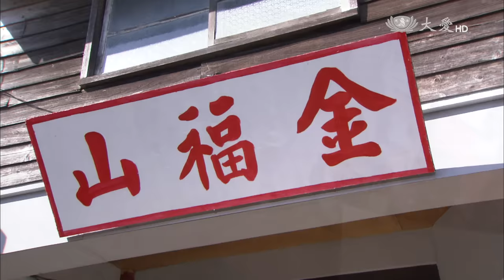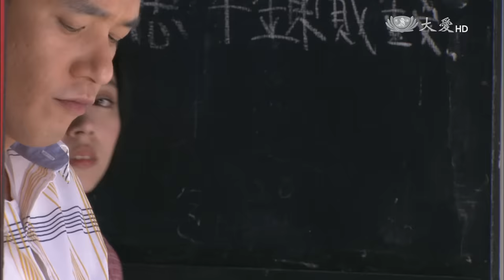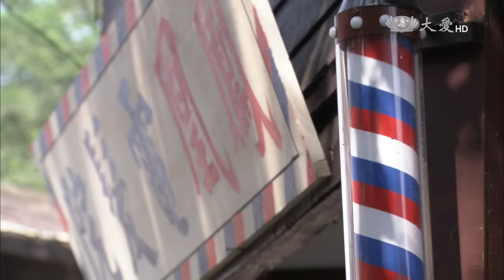[路邊董事長] - 第09集 / A Life to Change (ENG CC)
鑾鳳買摩托車是為了永祥晚上騎車回來方便安全，不料摩托車卻成了永祥夜晚外出利器。永祥發覺，只要努力工作把店顧好，盡到責任，偶爾溜去打牌，小心一點就好，鑾鳳是不會發覺的。溜去打牌而不被鑾鳳發現，對永祥來說，似乎變成一種打牌延伸的遊戲，讓打牌變得更過癮有趣。舍姆聽到永祥打牌的風聲，用話暗示鑾鳳，在母親面前，鑾鳳仍是替永祥說話…